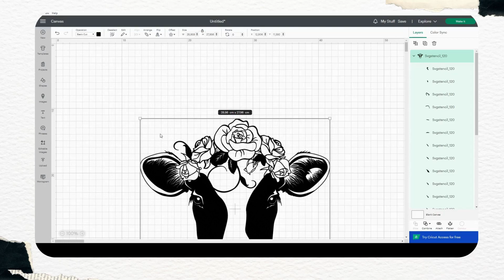Cute cow with flowers svg - SVGStencil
In this exciting video, we are thrilled to bring you a captivating demo of the adorable digital listing "Cute Cow with Flowers SVG" from the SVGStencil store. If you're a fan of crafting, DIY projects, or simply love creating charming designs, this SVG file is an absolute must-have in your collection. Join us as we explore the delightful world of SVG stencils and witness the magic unfold as we showcase the versatility and cuteness of this lovable cow design adorned with intricate flowers. Whether you're into vinyl cutting, paper crafting, or digital design, this SVG file is perfect for adding a touch of whimsy to your creative ventures.